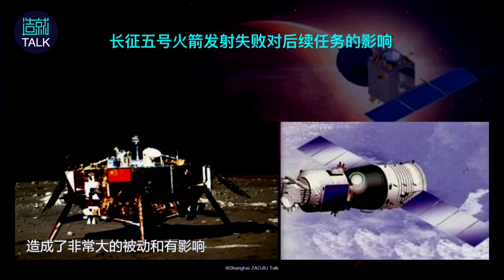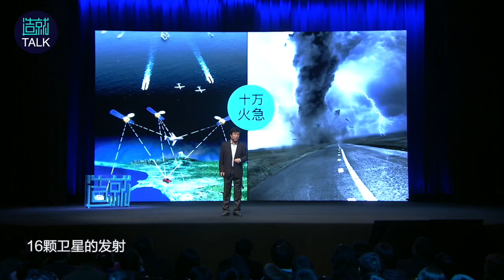长征五号失败的影响